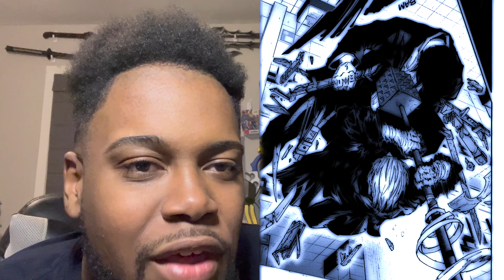The First Member Of The ORDER Gets KNOCKED By He Who See's Life As Game! (Sakamoto Days 151 Review)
Well. Nagumo GOT cooked!

Important Links!